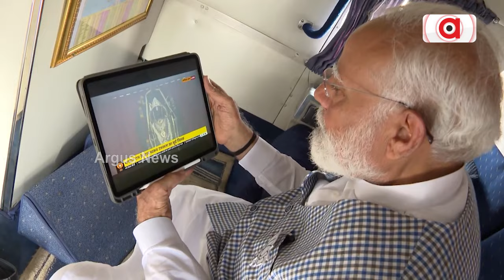ଅଯୋଧ୍ୟାରେ ପ୍ରଥମ ଥର ଧୁମଧାମରେ ପାଳନ କରାଯାଇଛି ରାମ ନବମୀ || Rama Navami || Ayodhya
ସଜେଇ ହୋଇଛି ଅଯୋଧ୍ୟା ନଗରୀ । ଗଳିକନ୍ଦିରେ ପ୍ରକମ୍ପିତ ଜୟ ଶ୍ରୀରାମ ଧ୍ବନୀ । ଅଯୋଧ୍ୟାରେ ରାମ ମନ୍ଦିର ପ୍ରତିଷ୍ଠା ପରେ ଆଜି ପ୍ରଥମ ଥର ବଡ଼ ଧୁମଧାମରେ ପାଳନ କରାଯାଇଛି ରାମ ନବମୀ । ଲୋକାରଣ୍ୟ ଅଯୋଧ୍ୟା । ପାଖାପାଖି 50 ଲକ୍ଷ ଭକ୍ତ ଅଯୋଧ୍ୟା ଆସି ରାମଲାଲାଙ୍କ ଦର୍ଶନ କରିଛନ୍ତି ।